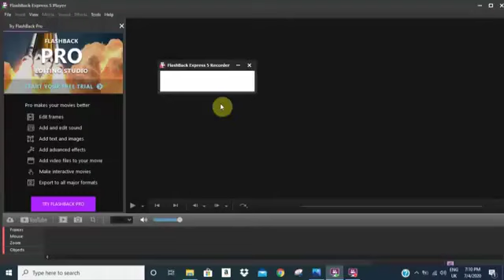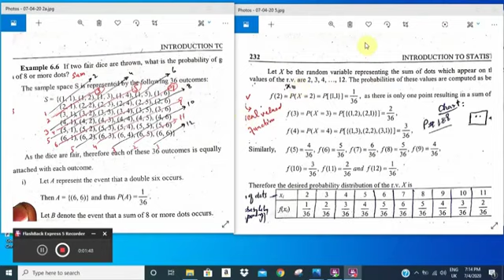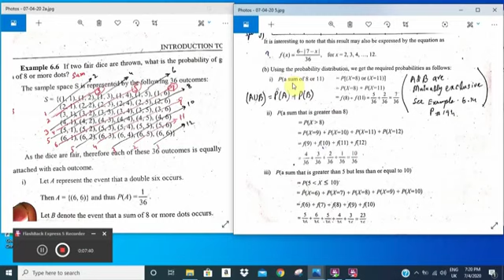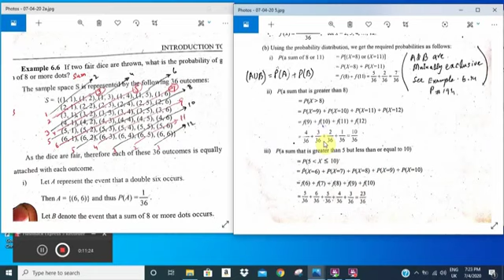Mathematical statistics 1 lecture example 7.2